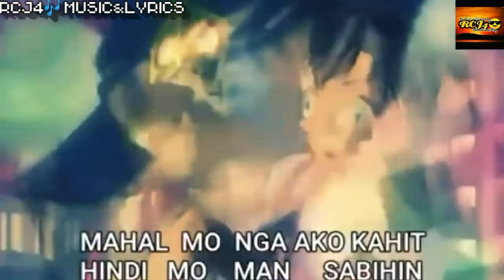Ronnie Liang - Akala Mo ( RCJ4 Song Cover ) w/ Lyrics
RCJ4🎶Music&Lyrics

Information :
   Alam mo bang ang kantang "AKALA MO"
ay Orihinal na inawit ng Artist/Singer na si
Aiza "Ice" Seguerra | na Ginawa naman ng
Version ni Ronnie Liang | Na ngayon ay
Ginawa ko din ng Sariling Cover |

kung gusto marinig ang ang aking
Version ng kantang ito ng Medyo Buo :
eh Click mo lang ang link na ito :

 OFFICIAL ACCOUNT : RegCriminologist

Alam nyo ba to?  Akala mo cover By RCJ4
kung hindi mo pa alam na kumakanta din
ako , eh Aba! ano pa hinihintay mo
CLICK NA!😁✌